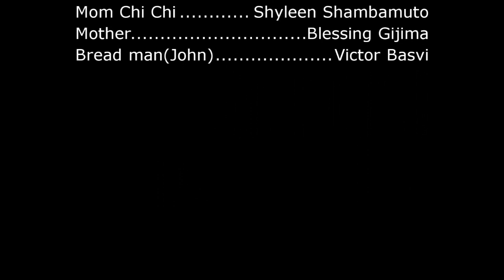My Stepmother(s) S1 episode 6